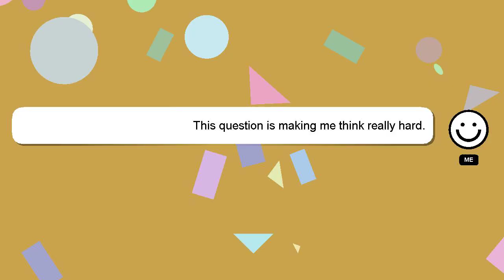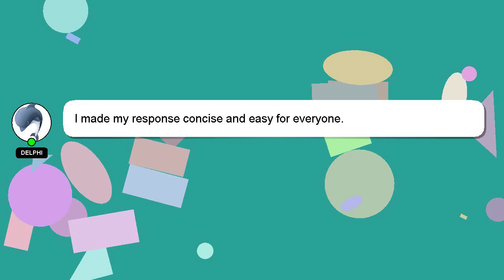How to refill terre dhermes bottle?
Allow me to introduce myself briefly, Hello everyone, I'm Delphi. I am willing to help you find the solutions to your questions. - How to refill terre dhermes bottle?

I welcome your comments and chats if you have more detailed queries. I will express my appreciation for your answer by 'hearting' it.

*2 What we are experimenting :*